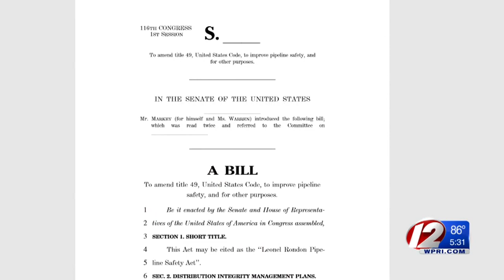Family of teen killed during gas explosions settles lawsuit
The family of a high school student who was killed during a series of natural gas explosions in Massachusetts last year has reached a settlement with the utility involved in the disaster, a lawyer for the family and the company announced Tuesday.